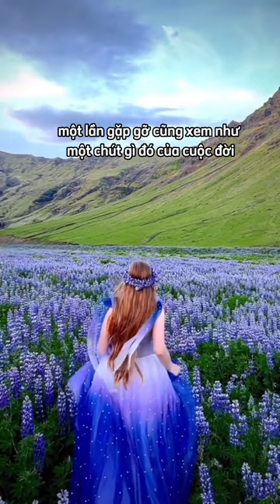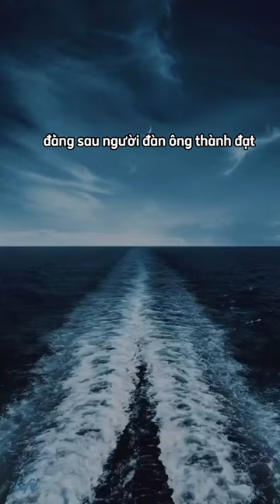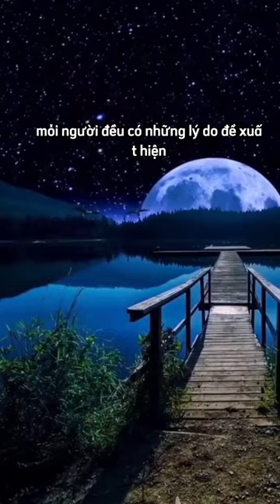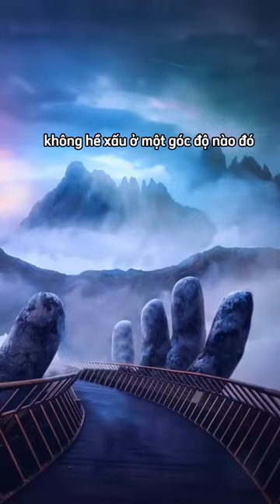Muốn thành công. Nhất định phải gặp 5 người này trong đời.